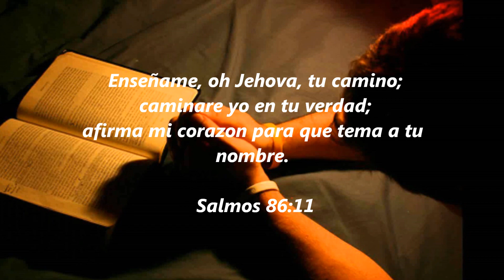Yunior Dopico "Enseñame"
Señor, enseñame a adorarte, a buscarte, a depender de ti, oh Dios enseñame a vivir , enseñame el camino donde debo estar, enseñame a ser libre, a amar y perdonar, Padre Santo enseñame!!